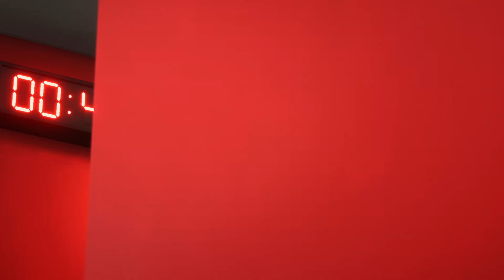Wie ist das ein Elfmeter! | # 10 Jürgen Klopp Trainerkarriere EA FC 24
Wie ist das ein Elfmeter!
Jürgen Klopp Trainerkarriere (1. FC Köln) EA FC 24 | Folge 10

Zur Karriere Serie:
Jürgen Klopp beendet seine Karriere für das erste, wir übernehmen seine Karriere und möchten Ihn noch erfolgreicher machen!
Allerdings erfolgt dies bei anderen Vereinen.